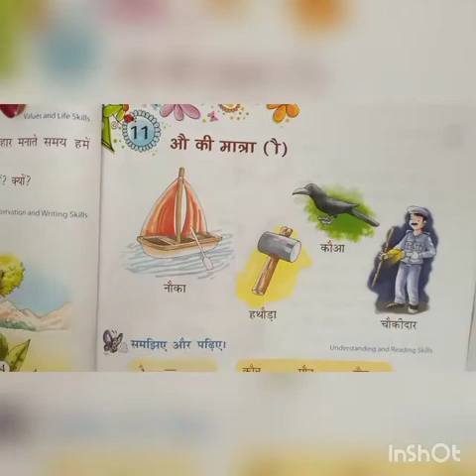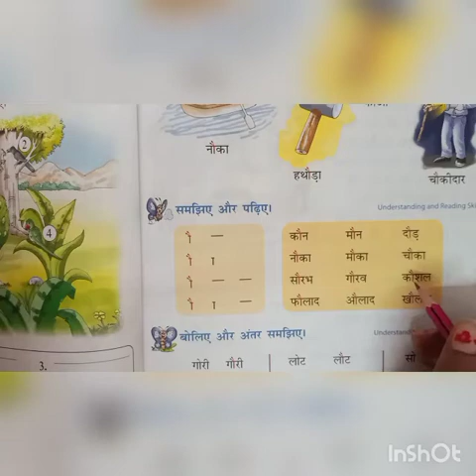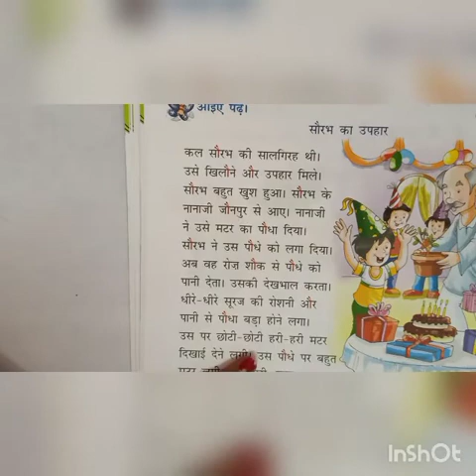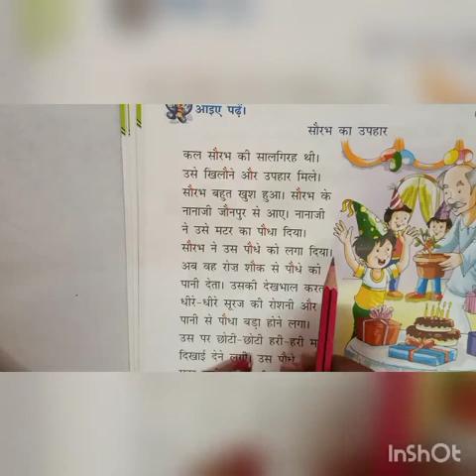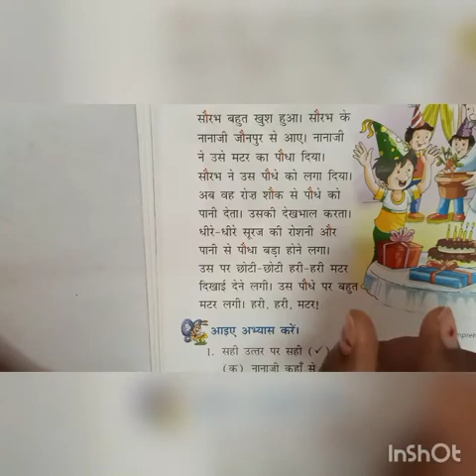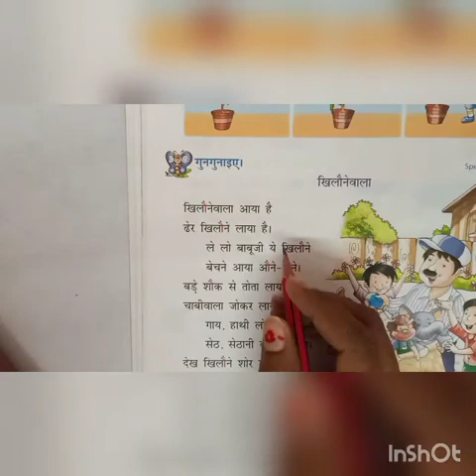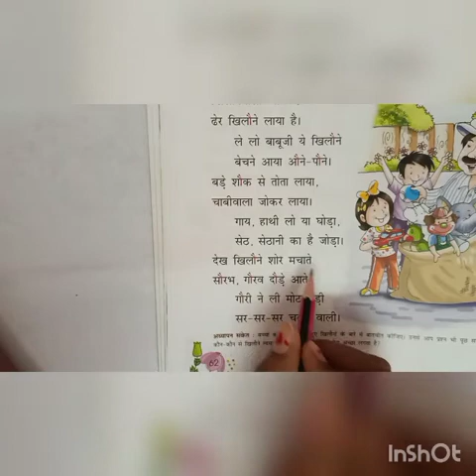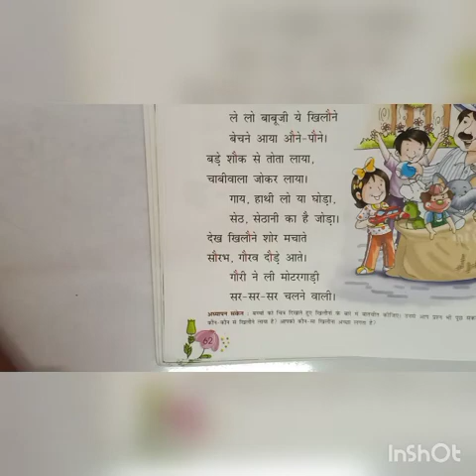Class 1 Hindi Ch ११ औ की मात्रा